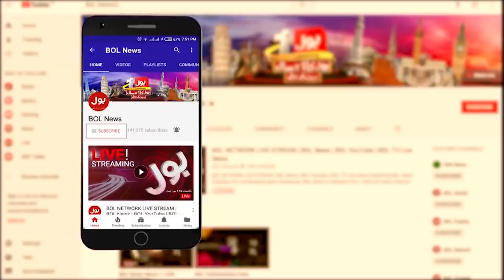Why Government is Silent on the Disrespect of Pakistan's National flag? | Tajzia with Sami Ibrahim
Why Government is Silent on the Disrespect of Pakistan's National flag?
PTM Workers Disrespects Pakistan Flag
Tajzia with Sami Ibrahim